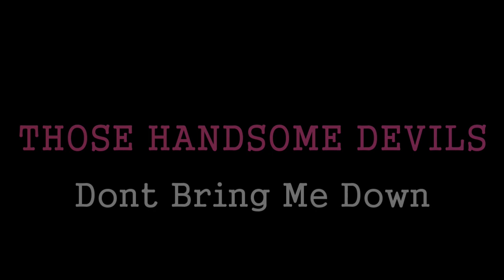Those Handsome Devils - Don't Bring Me Down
Those Handsome Devils are:  Sean Foy , Niall Toner,  Miah Lynch  &
Mitchel O Connor.